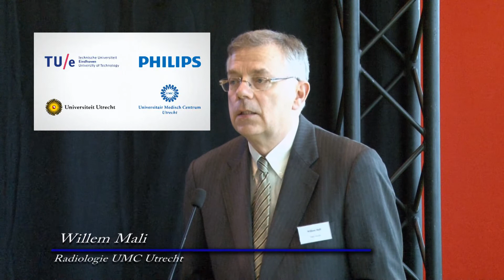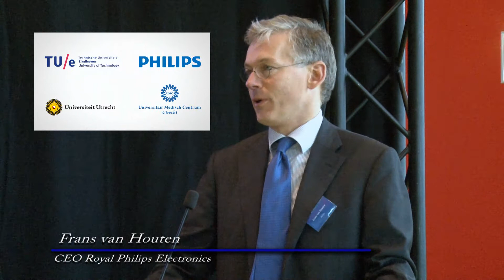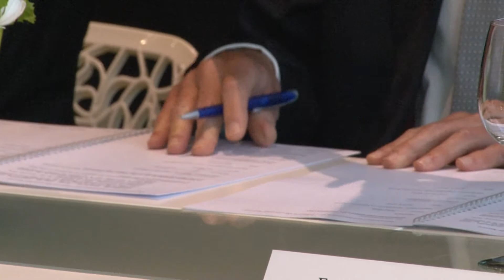Philips, TU/e, UMC Utrecht en UU bundelen krachten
Het Universitair Medisch Centrum (UMC) Utrecht, de Universiteit Utrecht, de Technische Universiteit Eindhoven en Philips richten zich gezamenlijk via een nieuw publiek-privaat partnership op het ontwikkelen en toepassen van geavanceerde medische beeldtechnologie voor betere diagnose en behandeling op maat.
De alliantie van partners met complementaire expertise geeft een belangrijke impuls aan het uitbreiden en versterken van de internationale positie van het academisch en klinisch onderzoek en de industriële R&D in Nederland op het gebied van medische beeldvorming, beeldverwerking en beeldgeleide interventies. Door bundeling van fundamenteel, toegepast en industrieel onderzoek zullen nieuwe zorgoplossingen sneller uitontwikkeld en in de kliniek toegepast worden.
Het IDII, het Institute of Diagnostic and Interventional Imaging, is geaccrediteerd door NWO als IMDI-CoRE, een Centre of Research Excellence in het kader van het Innovative Medical Devices Initiative. Het IMDI initiatief heeft goede aansluiting gevonden bij het topsectorenbeleid van het kabinet, in het bijzonder de topsectoren Life Sciences & Health en High Tech Systems and Materials.